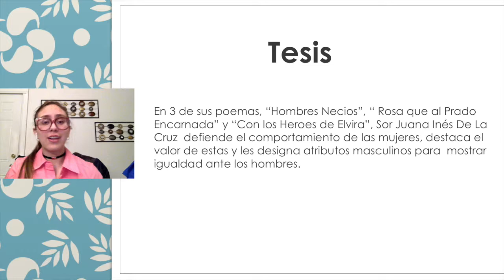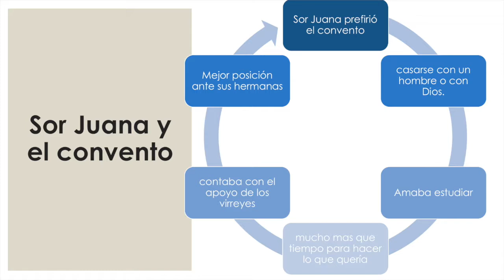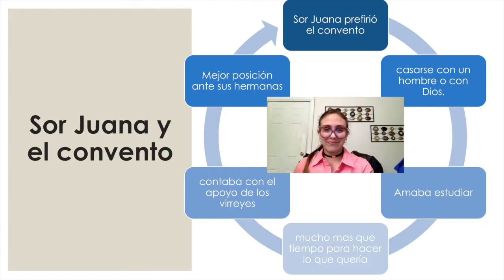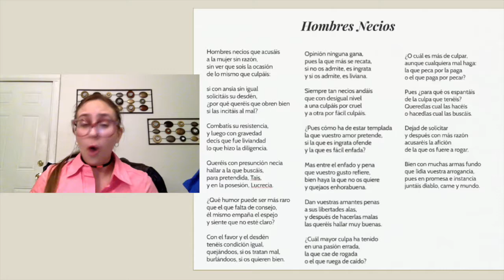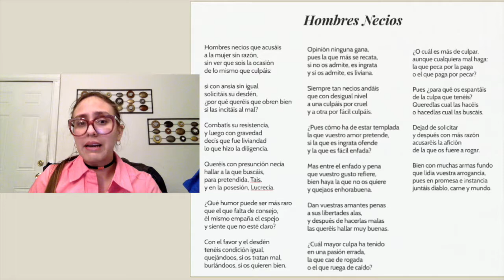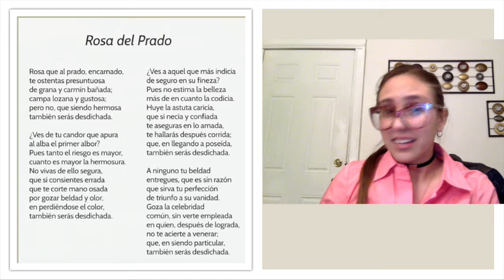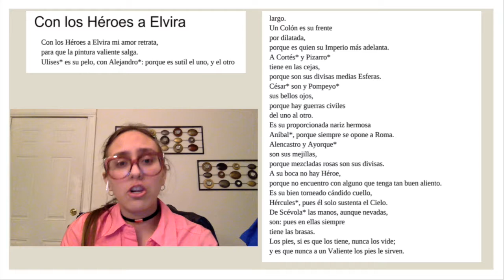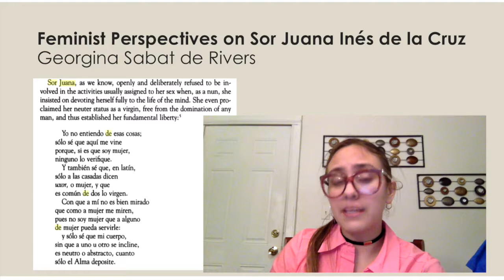Sor Juana Ines de la Cruz